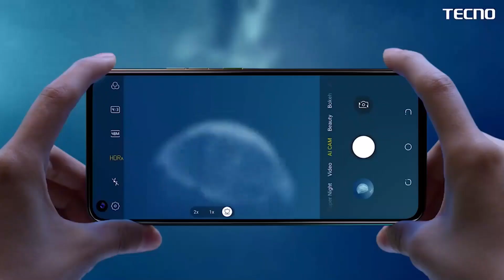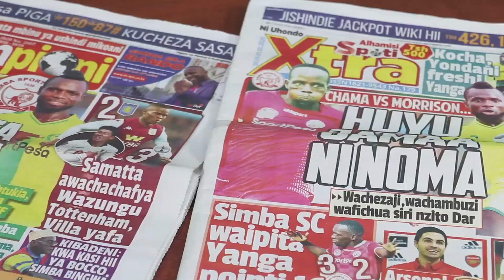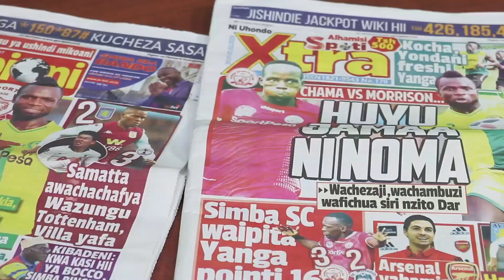CORONA yamaliza BIFU la DIAMOND na CLOUDS MEDIA, Asikika LAIVU REDIONI kwa MARA ya KWANZA..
KWA mara ya kwanza, Mwanamuziki Diamond Platnumz, amesikika kwenye redio ya Clouds fm, baada ya kutosikika kwa muda mrefu kutokana na kutokuelewana kati ya yake na media hiyo...